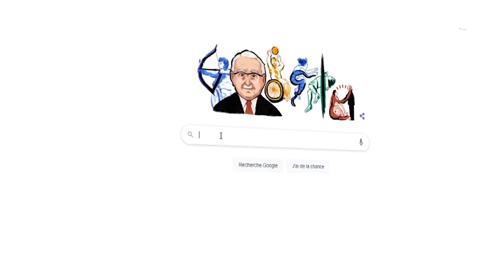Apprendre le RAPPEL à mon chien : 3 ERREURS À ÉVITER !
👉 Apprendre le RAPPEL à mon chien : EXERCICES PRATIQUE !

▬▬▬▬▬▬▬▬▬▬▬▬▬▬ AU PROGRAMME ▬▬▬▬▬▬▬▬▬▬▬▬▬▬

On peut prendre un bon départ pour le rappel, mais pourtant... dans certaines situations ça ne marche pas. Il se pourrait que sans le vouloir vous cassiez le rappel de votre chien.
Découvrez dans cette vidéo, les 3 erreurs les plus courantes qui vont à l'inverse d'un bon entraînement de votre chien au rappel.

Cette vidéo, traite de Comment apprendrelerappel en éducationcanine

00:00 : Apprendre le RAPPEL à mon chien : 3 ERREURS À ÉVITER !
01:00 : Construire la réussite du rappel de son chien.
02:00 : Dans quelles situations j'appelle mon chien ?
03:05 : Comment détruire le rappel de son chien...

▬▬▬▬▬▬▬▬▬▬▬▬▬▬ QUI SUIS-JE ? ▬▬▬▬▬▬▬▬▬▬▬▬▬▬